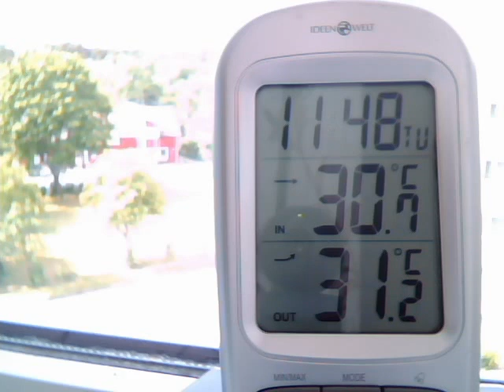Jõhker palavus Loksa'l +31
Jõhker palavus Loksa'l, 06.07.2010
asukoht: Eesti, Loksa. 5 korrus.